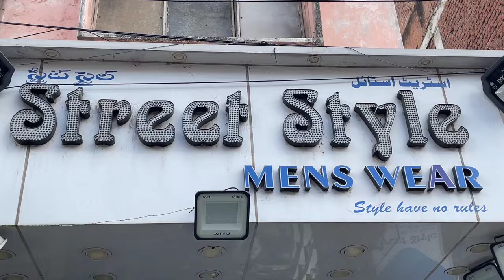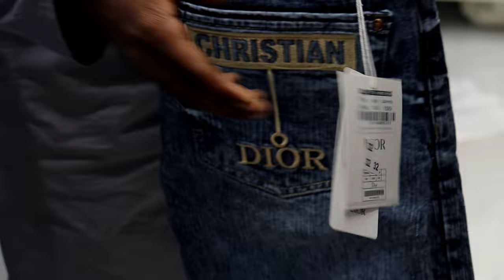DHAMAKA SALE ON MENSWEAR | Mushitube Lifestyle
👇 SHOP DETAILS 👇

                    Shop Name :- Street Style Menswear

Under Section 107 of the Copyright Act 1976 allowance is made for (Fair Use) for purposes such as criticism comment news reporting teaching scholarship and research (Fair Use) is a use permitted infringing.